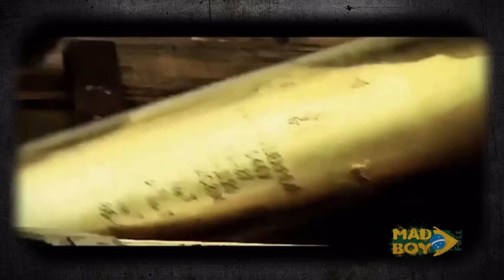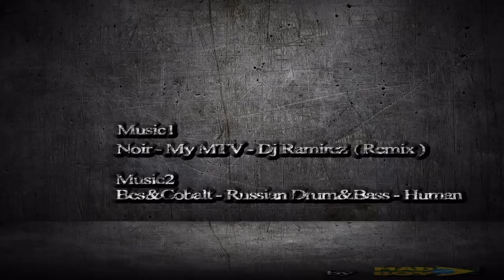Russian Red Army - The Best Army of The World - Hell March Uhaa!!